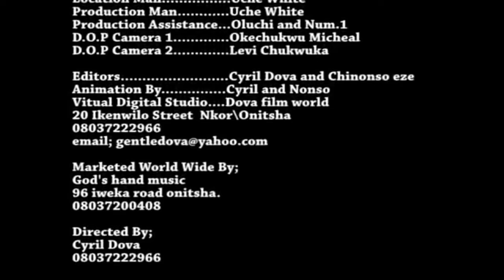Hour Of Liberation (Video) Prayer Is The Key - Evang. Osy Okanume Osy Osina - Nigerian Gospel Song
A Nigerian Gospel Song By Evang. Osy Okanume Osy Osina